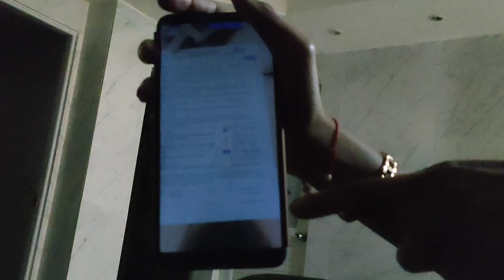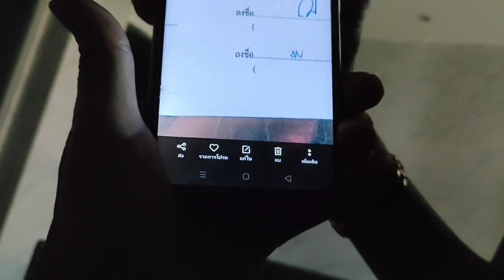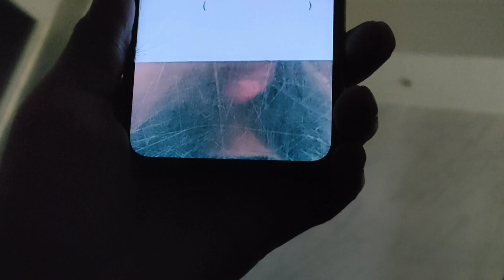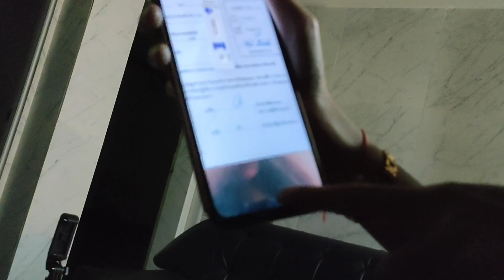マオちゃんに取り憑いた白髪老婆の霊@pattayaanikichannel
やはりマオちゃんには何か取り憑いていました。
写真に写り込んでたのは白髪の老婆。